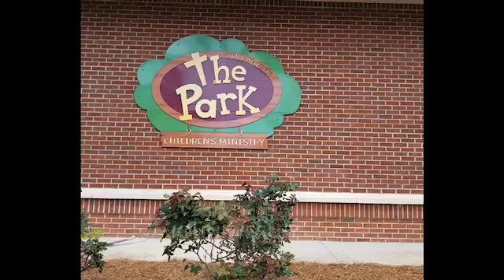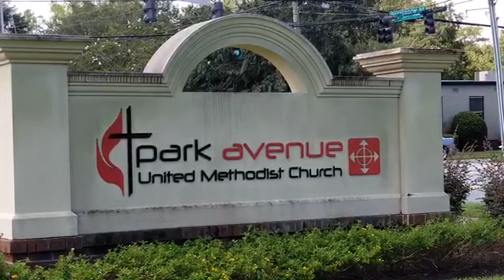09/06/20 Kindergarten Sunday School Lesson